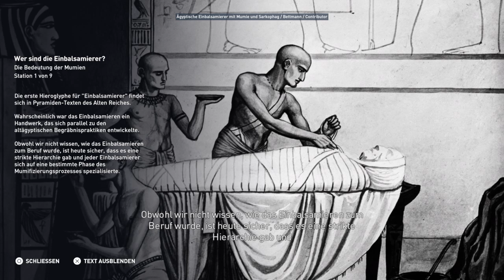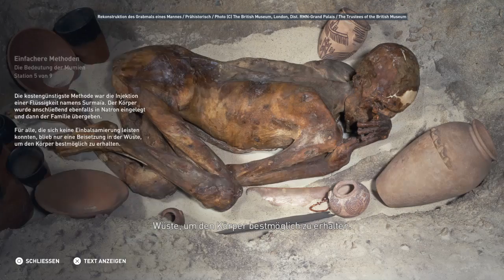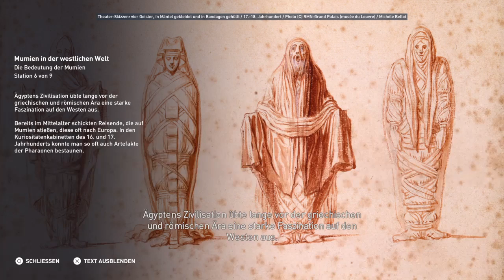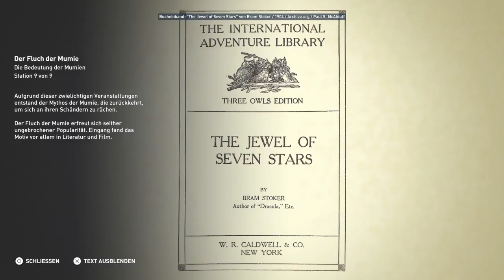Assassin's Creed® Origins Entdeckungstour #17